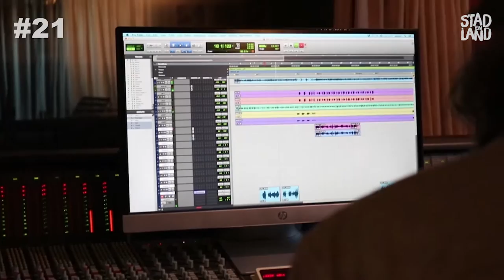Stad en Land TV - VLOG 21, opnames nieuwe single, BBQ met Thomas Berge en duik in het koude zwembad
In VLOG 21 gaan wij naar de Rooftop Studios om onze nieuwe single op te nemen, met o.a. Thomas Berge.

VOLG JE ONS OOK OP SOCIAL MEDIA?

Waarom moest Stad en Land een duik nemen in het ijskoude zwembad??! Check even deze link: